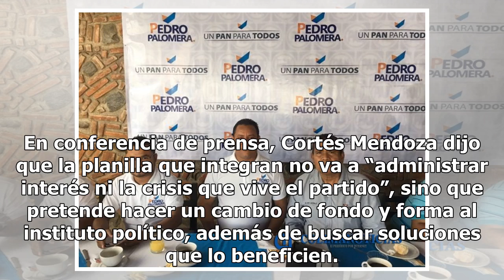Cortés y Larios presentan planilla para ir por dirigencia del PAN - El Diario de Yucatán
CIUDAD DE MÉXICO (El Universal).- El ex diputado y aspirante a la candidatura por la presidencia del Partido Acción Nacional (PAN), Marko Cortés, y el ex senador Héctor Larios presentaron su equipo de campaña. En conferencia de prensa, Cortés Mendoza dijo que la planilla que integran no va a “admini...